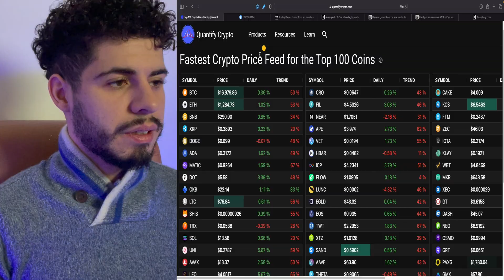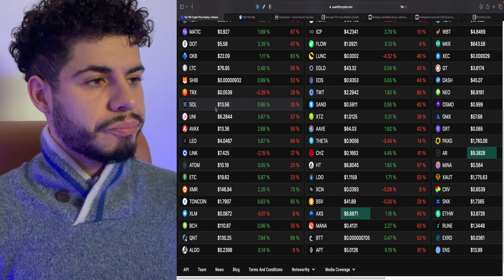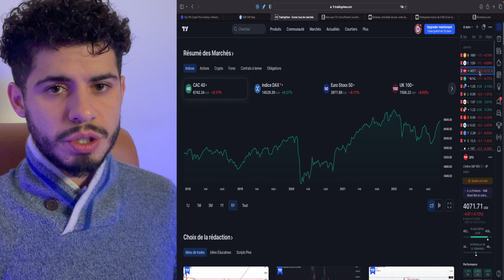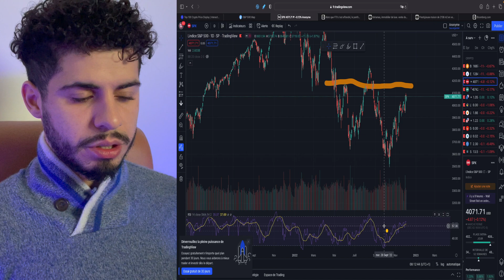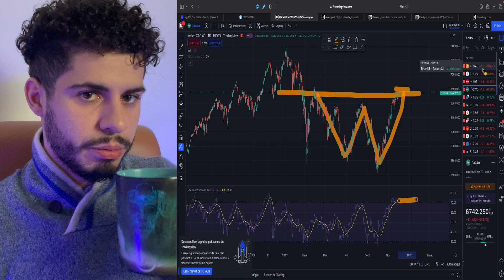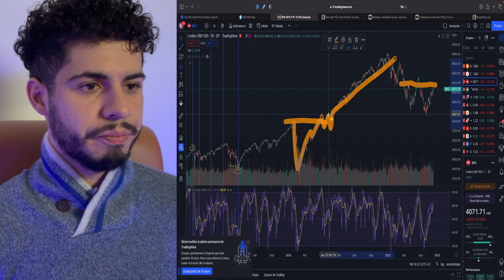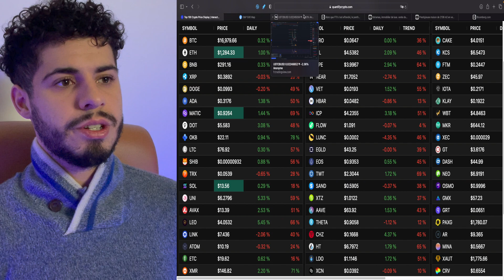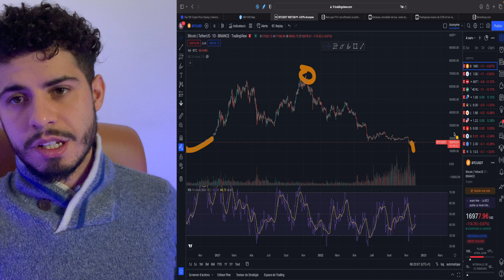🚨 LE MARCHÉ VA BIENTÔT EXPLOSER 🔥 NE RATE PAS LA HAUSSE ! ✅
Le CAC 40 et le s&p500 sont dans une configuration graphique quasiment parfaite, il ne manque qu'une confirmation !

Messages AUX HOLDERS CRYPTO !